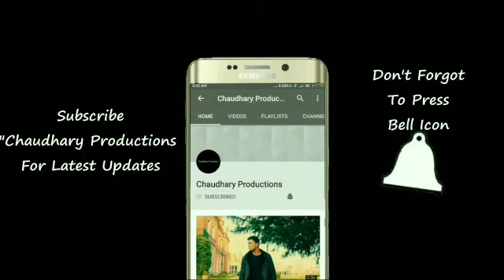Heart Touching Korean Love Story• Mene Payal Hai Chhankai Aab To Aaja na Song Korean Mix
Audio: Payal Hai Chhankai Cover

Lyrics:
तूने पायल जो छनकाई
फिर क्यू आया ना हरजाई
ओ हो हो ओ हो ओ हो हो ओ ओ
मैंने
मैंने पायल है छनकाई
अब तो आजा तू हरजाई
मेरी सांसो में तू है बसा
ओ सजना आजा ना अब तरसा
चले जब ये पुरवाई
बजे दिल में शहनाई
तू ही मेरे सपनों का ओ सजना आ आ आ
बजे दिल मैं शेहनाई
मैंने
मैंने चुनरी है लहराई
तूने चुनरी जो लहराई
मैं दिन भर सोच में डूबू
मैं रात में जागु ना सोऊ
तू ही दिल में रहता है ओ सजना आ आ आ
मैंने
मैंने चूड़ी है खनकाई

Source: LyricFind

Songwriters: Jatin Lalit

And also follow us on google plus.

Include Keywords: Hindi Love songs,New korean mix Hindi song,Korean drama,School love story,Korean Mix Hindi,Hindi Love story,Korean Mix Hindi Songs,Korean Mix Hindi Song,Korean love story,Korean Mix Songs,Korean Hindi Mix,Korean Mix Hindi Songs school love story,Korean Love Story,Chinese Mix Hindi Songs,Chinese Love Story,Chinese mix songs,Korean,Mix,Hindi,Songs,School,Love,Love Story Songs,ShoLo Music,Jamma Desi,Love story,Hindi Songs 2020,Korean Songs,Chinese Songs, Falguni,Pathak,Maine,Payal,Hai,Chhankai,Music,India,(MIL),Pop,falguni pathak maine payal hai chhankai,falguni pathak vevo